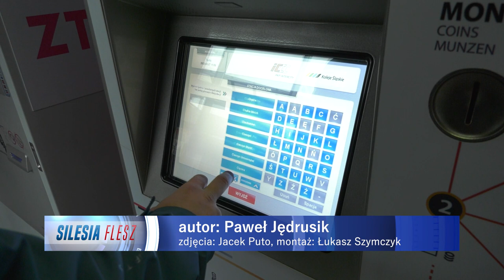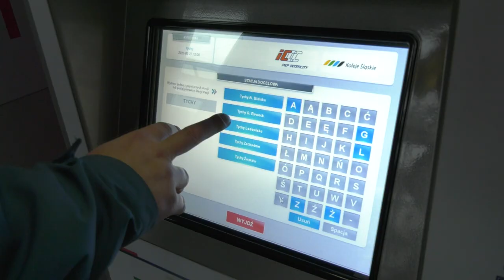Bilet na pociąg za złotówkę 27.03.2023